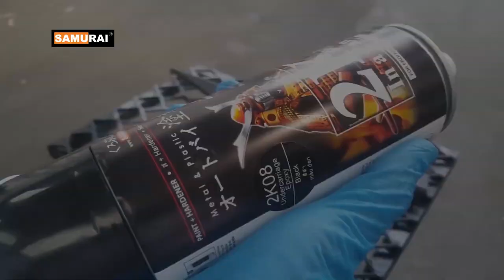Samurai Paint Wrinkle Paint 2K08 Undercarriage Epoxy & 2K07 Polyurethane Spray Paint - Demo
Retail Address 🏫
10 Kaki Bukit Road 2
#01-02
First East Centre
Singapore 417868

⌚️Opening Hours :
Mon to Fri : 8am to 5.30pm
Sat : 8am - 2.30pm
Sun and PH : Closed

Nam Yong Industrades